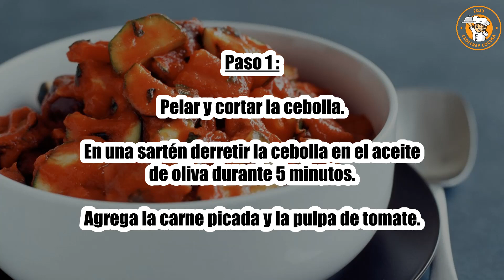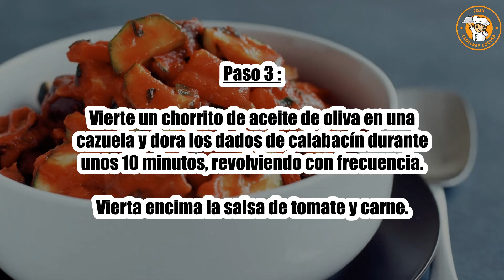Receta : Calabacín con salsa de tomate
Hola a todos, hoy recettescooking.com os presenta la siguiente Receta : Calabacines con salsa de tomate

TIEMPO TOTAL: 55 minutos
Preparación: 15 minutos
Tiempo de cocción: 40 minutos

Ingredientes :

4 calabacines
300 g de pulpa de tomate
300 g de carne molida
1 cebolla
1 chorrito de aceite de oliva
Sal
Pimienta

Paso 1: Pelar y cortar la cebolla. En una sartén derretir la cebolla en el aceite de oliva durante 5 minutos.

Agrega la carne picada y la pulpa de tomate.

Paso 2: Deja cocinar a fuego lento durante 20 min.

Mientras tanto, lava los calabacines y córtalos en cubos.

Paso 3: Vierte un chorrito de aceite de oliva en una cazuela y dora los dados de calabacín durante unos 10 minutos, revolviendo con frecuencia.

Vierta encima la salsa de tomate y carne.

Paso 4: Mezclar bien, cocinar a fuego lento durante 5 minutos y servir caliente.